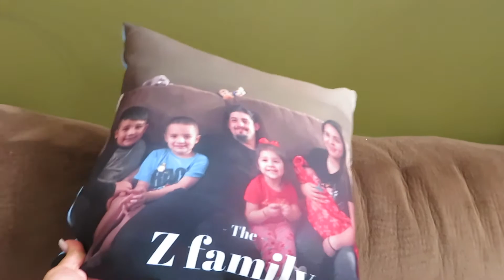I WANT MORE BABIES! 👶🏻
HEY BOO BOO!
If you are new to my channel, My name is Blanca Ivette
I am currently 24 years old
Married for 1 year but been with my love 7 years
A mother to 4 babies now
Zeidan 6, Zianni 5, Zailey 3 & lastly Zadriel 6 months old!
& YES ALL OF THERE NAMES START W/ A Z ♥️
My birthday is September 23!
I am from Aurora IL
Here on my channel you will find mommy related videos, vlogs, review videos & pretty much what ever video I feel like filming & if you guys could give me some ideas that would be great! 😘

Follow us 😚
SNPACHAT;
blancaivettex3